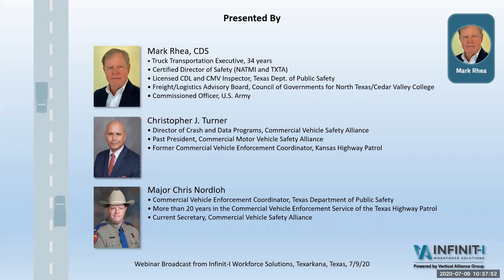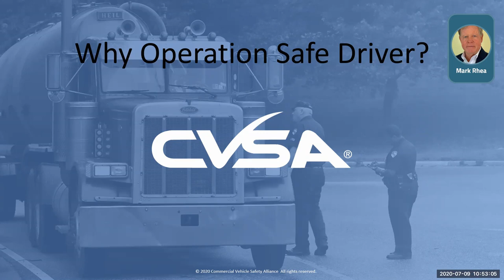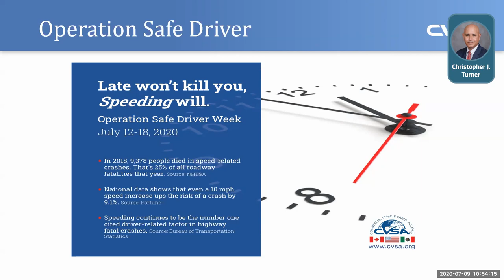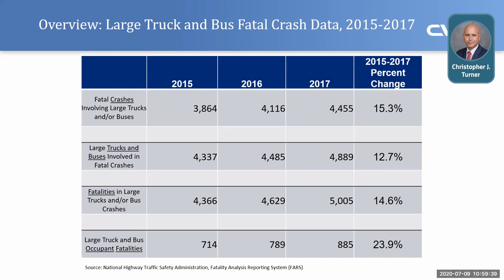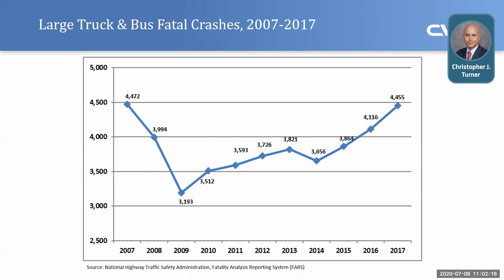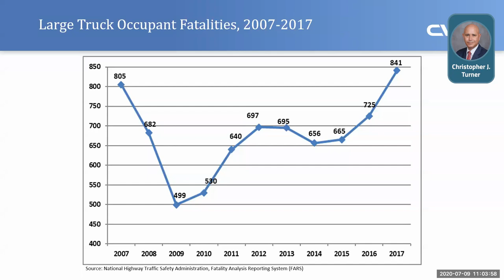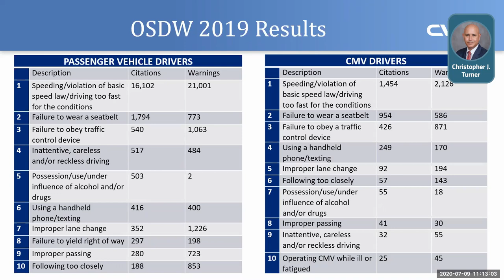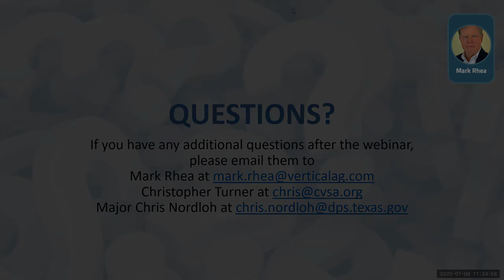Fast Forward Expert Roundtable #9: Operation Safe Driver Week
Speed is a constant factor that takes continual adjustment. Your drivers must be hard-wired to think about speeding as soon as they climb in the tractor. Watch this very informative webinar featuring Mark Rhea; Christopher Turner, Director of Crash and Data Programs of the Commercial Vehicle Safety Alliance; and Major Chris Nordloh, Commercial Vehicle Enforcement/Tactical Marine Unit, Texas Highway Patrol, discuss the upcoming CVSA Safe Driver Week, July 12-18, and what you and your drivers need to know.

Also, read our blog post: It’s a Trap! Safe Driver Week – Speeding Blitz.